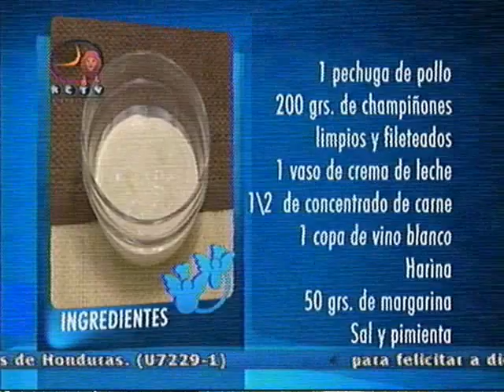Pechuga a la crema